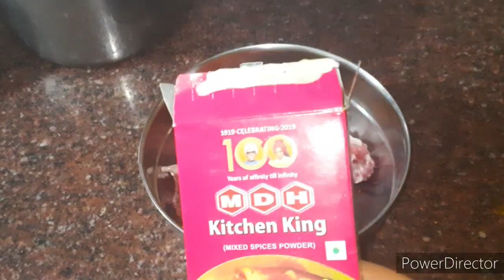Bak Bak Series S01E21 | Hanky Tuck | Sunday Special Mutton Curry | chaliye Himachal Ghuma Lati Hun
Nibedita 1409